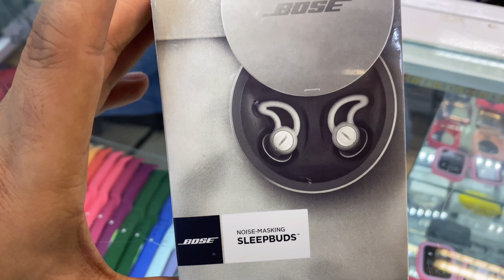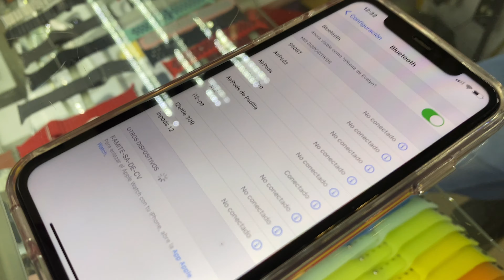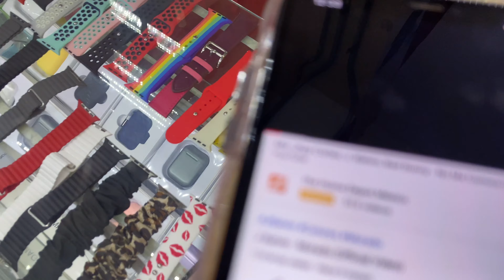Bose sleepbuds valen la pena ?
Chequen esos audífonos se ven muy bonitos están pequeños y compactos pero tienen que esperar a ver el final de este video